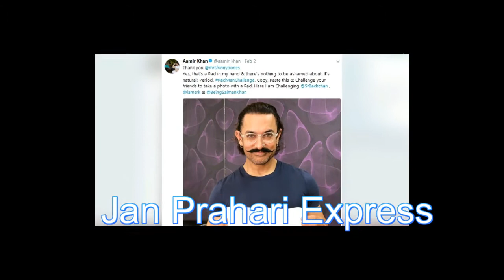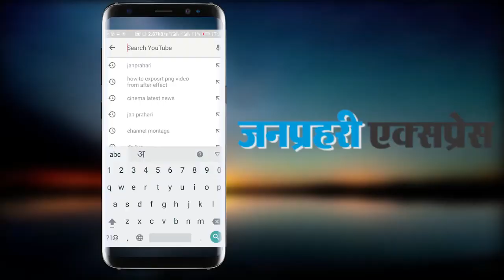आमिर खान ने दी अमिताभ, सलमान और शाहरुख खान को पैडमैन चुनौती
As Akshay Kumar’s ‘Padman’ release gets closer, the buzz around the movie seems to get stronger.

The makers have applied a strategy to promote their movie – the PadMan challenge. In this challenge, a man has to hold a pad, pose for the camera and challenge his friends.